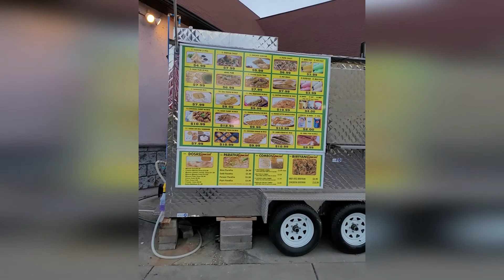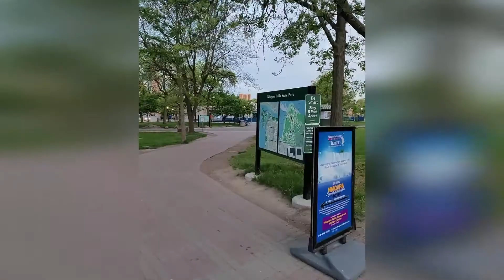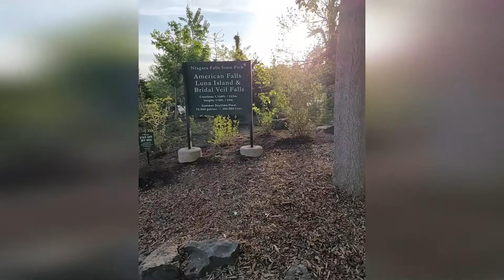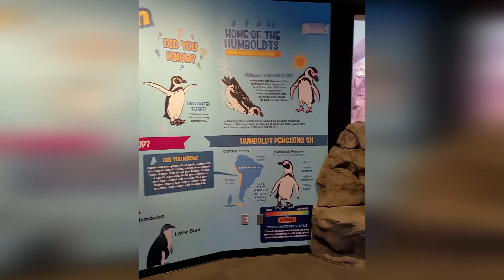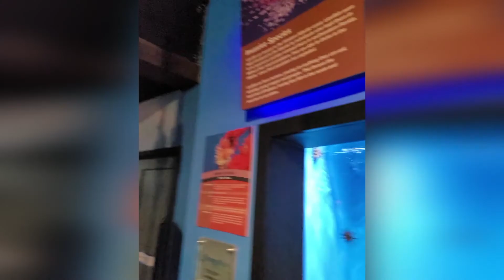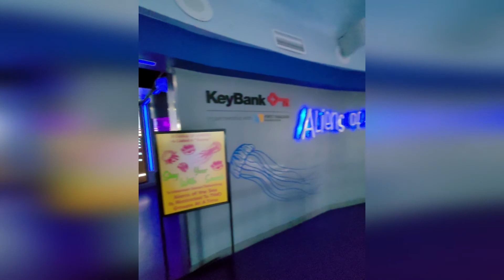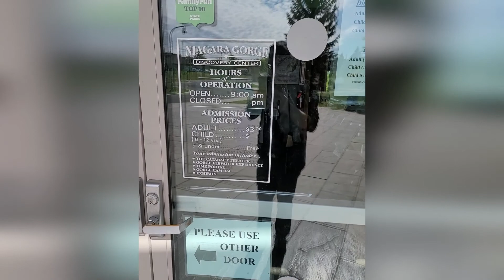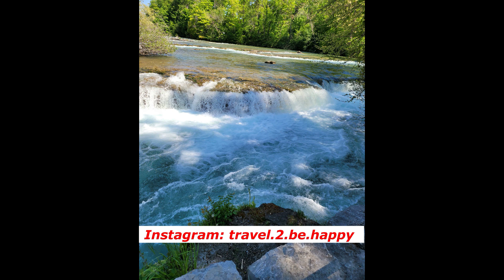Niagara Falls Aquarium, American Falls, Horseshoe Falls & Niagara Night View (Day 1) - In Hindi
This video covers the Niagara Falls and surroundings - American Falls, Horseshoe Falls, Three Sisters Island, Niagara Falls Aquarium and Night time view of Niagara Falls.